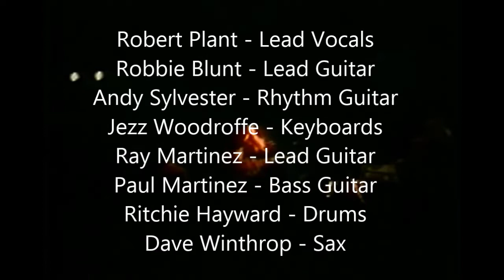"ROBERT PLANT & THE HONEYDRIPPERS: Live In Monmouth Wales" - (1985)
The Honeydrippers were an English rock and roll band of the 1980s, deriving their name from Roosevelt Sykes, an American blues singer also known as "Honeydripper". Former Led Zeppelin lead singer Robert Plant formed the group in 1981 to satisfy his long-time goal of having a rock band with a heavy rhythm and blues basis. Formed originally in Worcestershire, the band was also composed of fellow former Led Zeppelin member Jimmy Page; Jeff Beck (a former Yardbirds member like Page); and other friends and well-known studio musicians including original Judas Priest guitarist Ernest Chataway. The band released only one recording, an EP titled The Honeydrippers: Volume One, on 12 November 1984.

The Honeydrippers peaked at number 3 in early 1985 on the Billboard Hot 100 with a remake of the Phil Phillips' tune "Sea of Love", and hit number 25 with "Rockin' at Midnight", originally a Roy Brown recording and a rewrite of "Good Rockin' Tonight." With the EP's success, Plant stated that a full album would be recorded, but it never was.